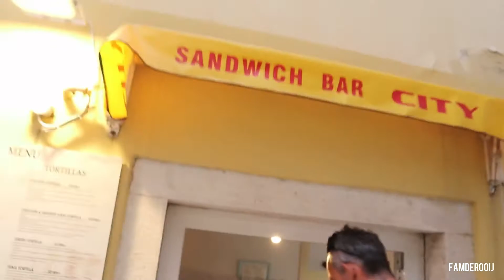STREET FOOD ETEN 🍔 & MEGA HARDE ONWEER ⛈ || kroatië vlog 5 || famderooij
Hallo hallo hallo! 👋🏽

In deze video nemen we jullie weer een paar dagen mee op vakantie.
We gaan na aardig wat regen (kan je zien in de vorige vakantie vlog) naar 📍Rab waar we lekker gaan eten.

Die nacht onweert het enorm, in een tent is dat natuurlijk aardig eng.. 😬

Gelukkig is het weer de volgende dag het weer beter dus kunnen we gewoon gaan snorkelen. 🤿

En op 1 van de laatste avonden doen we nog even een familieshoot.

⛵️ Vergeet zeker niet om de video op 1080hd kwaliteit de zetten!

⛵️ Vond je deze video nou leuk? En wil je op de hoogte blijven van wanneer we een nieuwe video plaatsen?

⛵️ OVER ONS: 👨‍👩‍👧‍👧👧
Wij zijn familie de Rooij we vinden het super leuk om video’s te maken voor jullie!
Jeroen 👨🏽 : 43 jaar (de vader)
Sietske 👱🏼‍♀️: 39 jaar (de moeder)
Nienke 👩🏽 : 15 jaar (oudste dochter)
Renske 👩🏽 : 13 jaar (middelste dochter)
Mineke 👧🏼 : 11 jaar (jongste dochter)

XO ONS!